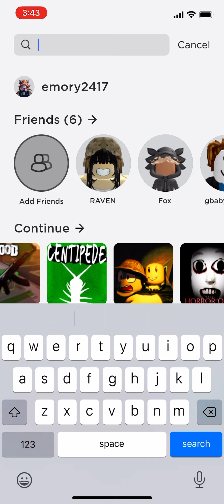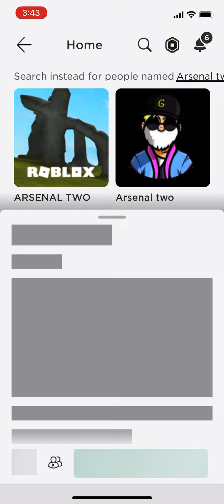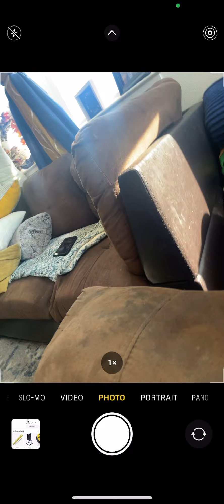Sorry that that was a few days ago￼